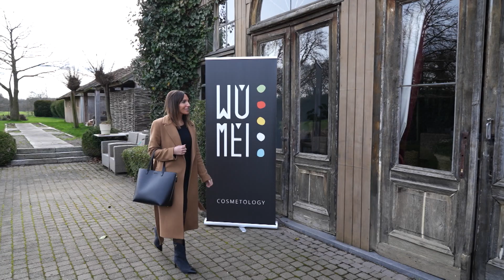Wu Mei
Dankzij de ruim 2000 jaar lange ervaring van de Traditionele Chinese Geneeskunde op het gebied van natuurlijke producten voor cosmetische doeleinden is het geen toeval dat men in Azië tot op hoge leeftijd hun jeugdige uitstraling blijven behouden! Hoe kunnen wij hier in West-Europa ook onze huid jong en verzorgd houden? Dat vragen we aan de experts van Wu Mei!